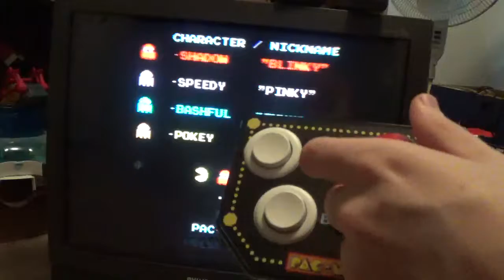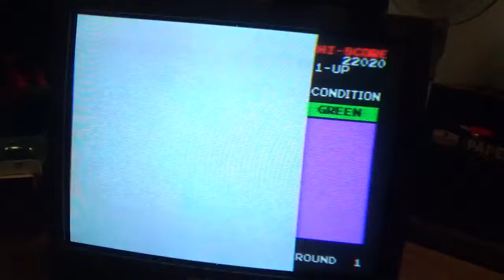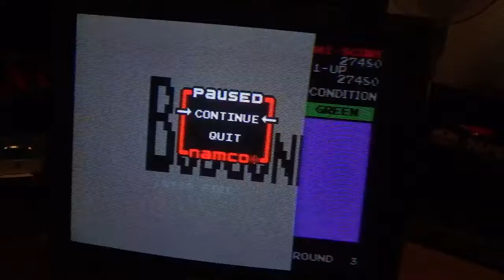Namco Arcade Game time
Playing some classic games on my classic video game console, including pacman and galaga.